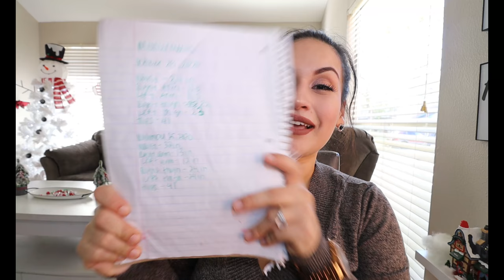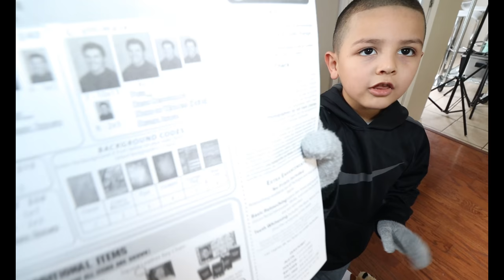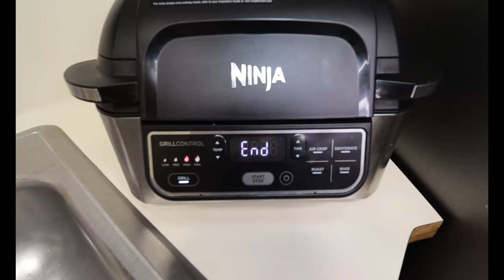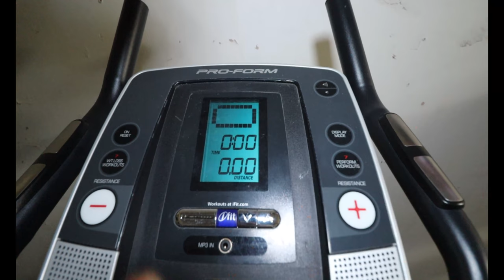What I Eat In A Day KETO #18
✨ Fan Mail Send To Business Address:
414 N Main St highlands tx, 77562